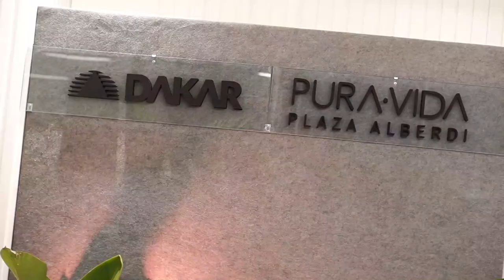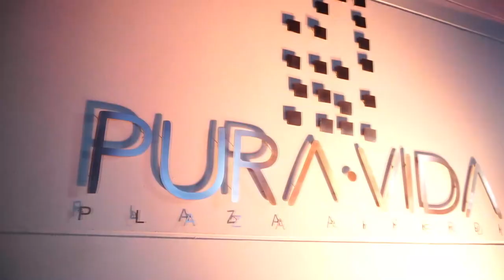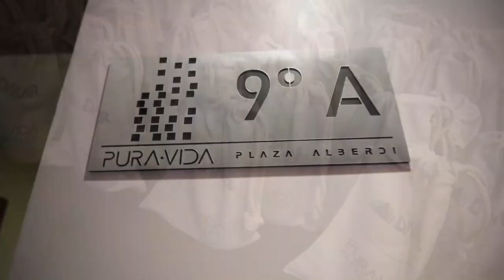SHOW ON 80 Inauguración PURA VIDA Plaza Alberdi